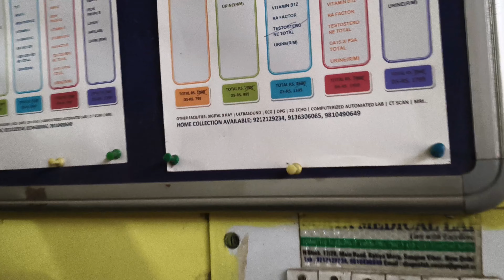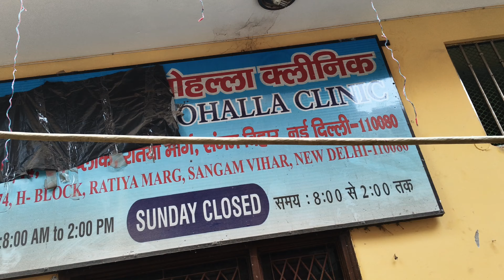नाजिया घर छोड़ कर जा रही है हमेशा के लिए 😔 (Main Fir Bimaar Ho Gaya 😮‍💨)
नाजिया घर छोड़ कर जा रही है हमेशा के लिए 😔 (Main Fir Bimaar Ho Gaya 😮‍💨) @saveshofficial @Saveshvlogs